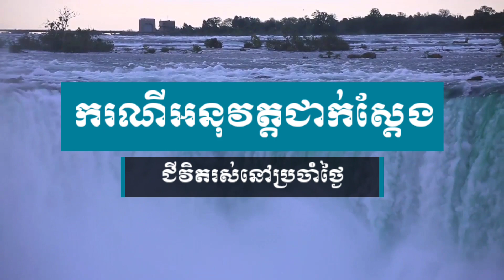ការធ្វេសប្រហែស និង ការមិនបានថែទាំខ្លួនត្រឹមត្រូវនៃអ្នកជំងឺរលាកថ្លើមបេ